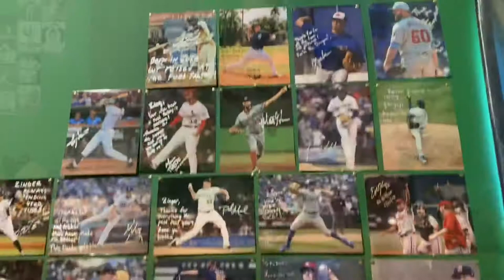Zac Rosscup Fuel Factory Bullpen